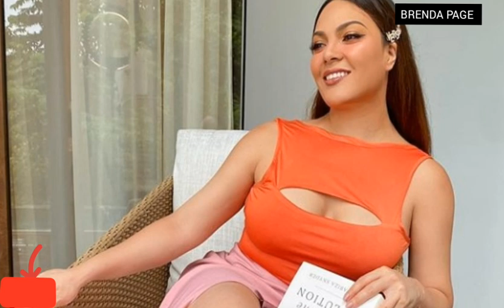MATAMIS NA 🅾️🅾️ ANG PINAKA HIHINTAY NI PIOLO PASCUAL KAY KC CONCEPCION ! | BRENDA PAGE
SA MGA GILIW KONG MANONOOD, NAKAMIT NA KAYA NI PIOLO PASCUAL ANG MATAMIS NA OO NI KC CONCEPCION  ?